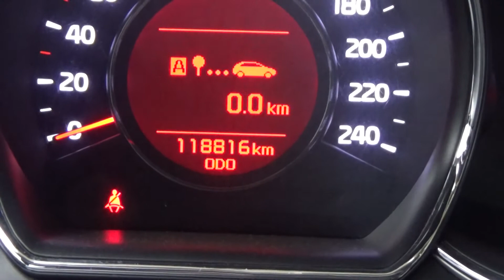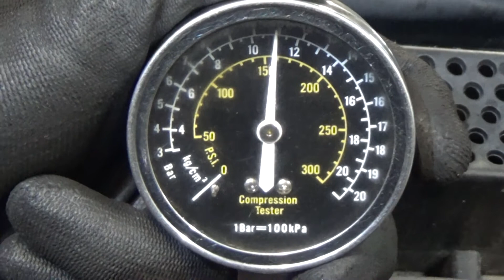Двигатель Kia для Ceed 2012-2018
Описание двигателя Двигатель Kia для Ceed 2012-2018
1.6Л. 16V 118816КМ. 2013Г. КОМПРЕССИЯ: 1Ц:11 2Ц:11 3Ц:11 4Ц:11 ГОРЯЧАЯ КОМПРЕССИЯ ЕСТЬ ВИДЕООБЗОР РАБОТЫ ДВИГАТЕЛЯ И ЗАМЕРА КОМПРЕССИИ G4FG Z71312BZ00